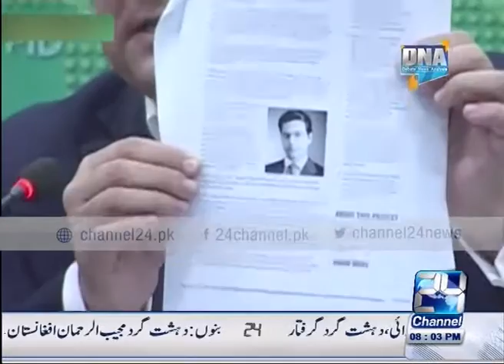DNA: 11th May 2016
Guest: Chaudhery Ghulam Hussain
Analyst: Arif Nizami
Guests:
Daniyal Aziz (PMLN)
Sharmila Farooqi (PPP)
Topic: Panama Leaks: Reality or a perception?